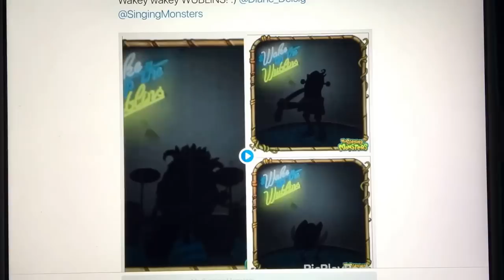Thanks DavPoo for the Wublin Mix!!